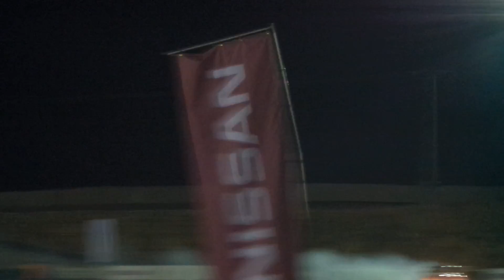Drift in Al Riyadh 28th of October 2016